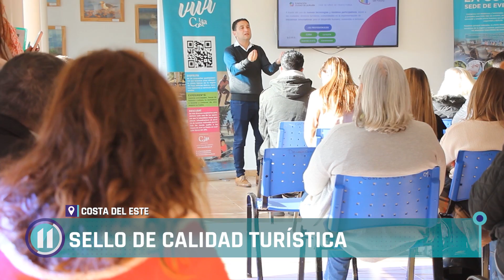Abrió la inscripción para la 8ª edición del Sello de Calidad Turística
Los interesados en sumarse a esta nueva edición virtual pueden anotarse ingresando en lacosta.tur.ar/sello-de-calidad